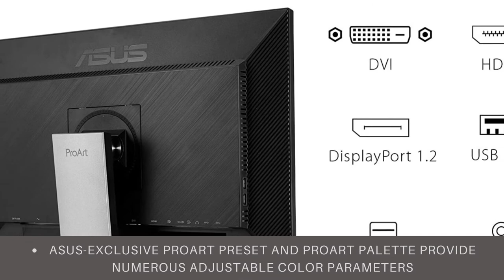ASUS ProArt (2560 x 1440) Monitor best monitors of 2021 | best 1440p monitor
Click here for the best price:

ASUS ProArt (2560 x 1440) Monitor  best  monitors of 2021 | best 1440p monitor over review,best price

27-inch WQHD (2560 x 1440) IPS monitor with frameless design
International color standard 100% sRGB and 100% Rec. 709 wide color gamut
Calman Verified with factory calibration for excellent Delta E 2 color accuracy
ASUS-exclusive ProArt Preset and ProArt Palette provide numerous adjustable color parameters
Extensive connectivity for maximum flexibility, including Mini DisplayPort, DisplayPort, HDMI, dual-link DVI-D, audio in and earphone jack, plus four USB 3.0 ports
Ergonomic stand with tilt, swivel, pivot and height adjustments for a comfortable viewing experience, plus VESA wall-mountable

ASUS ProArt (2560 x 1440) Monitor - ıf you are in the market for the best 1440p monitor for color grading this asus monitor offers 2560x 1440 which is great for a 27 inch because everything looks very crisp but if you were going for a 32 + inch monitor than ı would consider a 4k display...
the asus proart 27 inch hdr monitor...